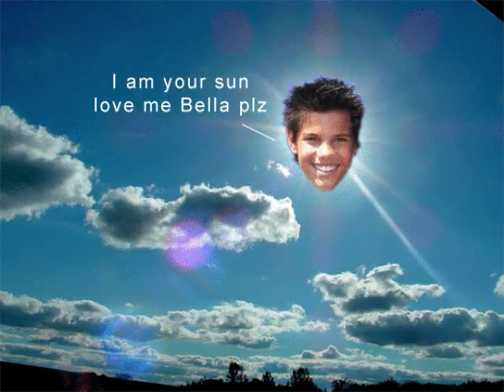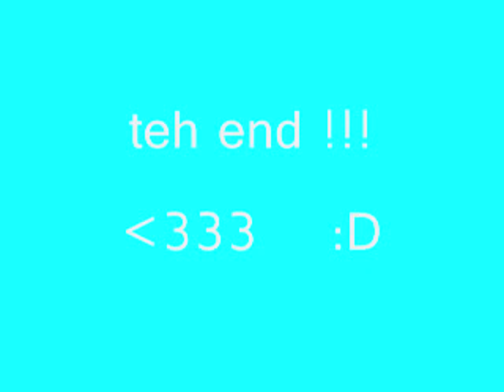EDWARD CULLEN!! Twlilight = lurv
well edward is cute but jacob is HOTT!! lol

robert has some good and bad pics so i included both kinds (and some are ((you have to admit)) funny ones!!)

dont yell at me for liking or not likin him cuz i do and dont at the same time lol

p.s.:: LLAMA